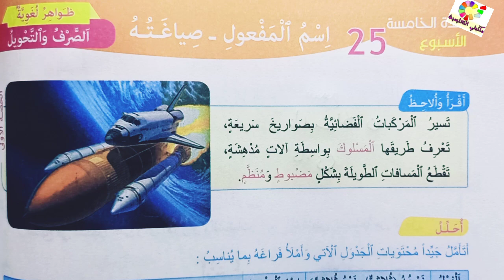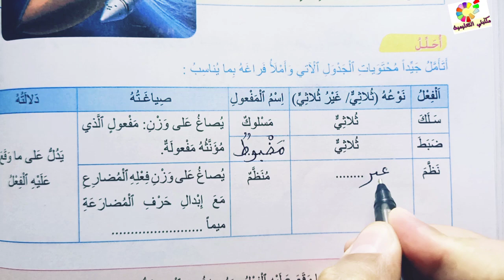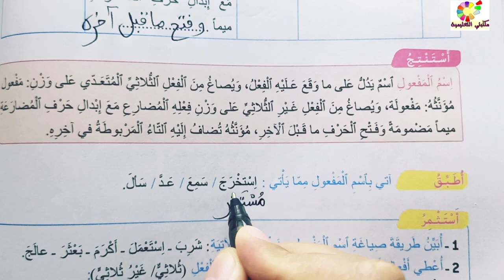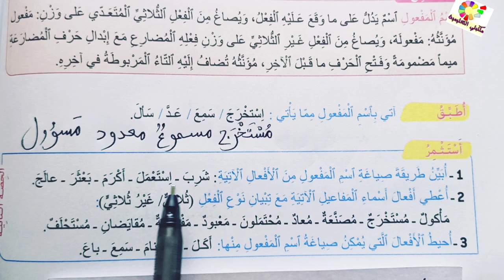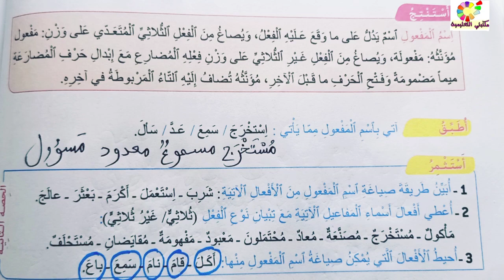مرشدي في اللغة العربية ص 176 الجزء الرابع المستوى الخامس الطبعة الجديدة